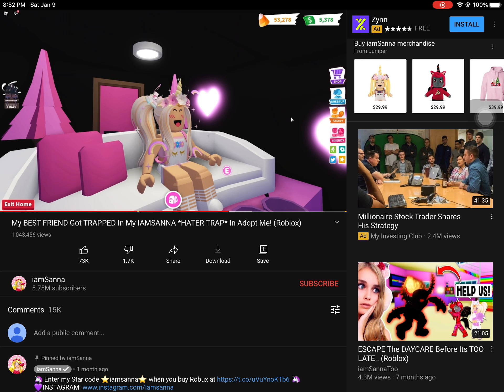Teletubbies with iamSanna